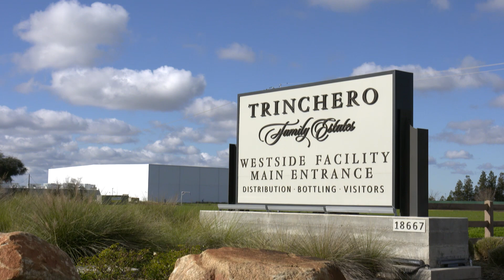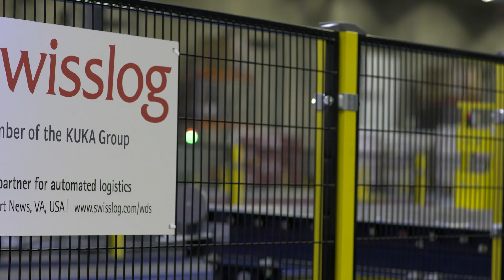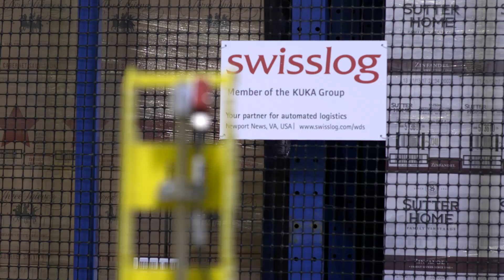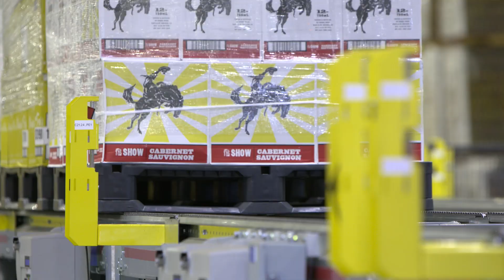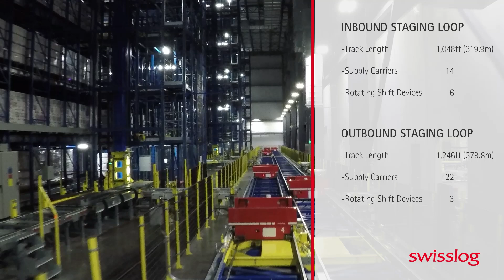Trinchero Family Estates, USA: PowerStore for fast storage and shipping conditions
Trinchero Family Estates is a worldwide leader in the wine industry, with more than 45 acclaimed wine and spirits brands and a global presence in nearly 50 countries. In 2013, the company made the decision to centralize its bottling and distribution with its production in a new facility that would leverage automation.

Trinchero Family Estates needed to increase the speed at which products moved into storage and were shipped. It also wanted to consolidate inventory from two distribution centers into one high-density location, achieved using the Swisslog PowerStore robotic storage and retrieval system.